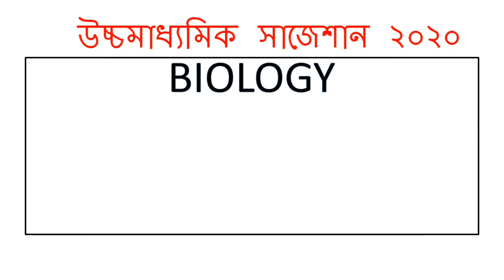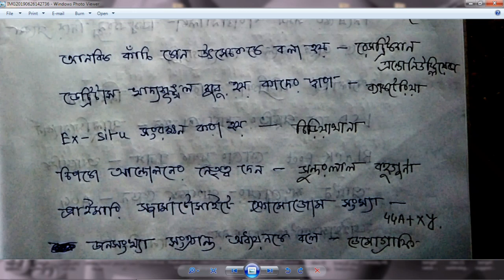HS Biology Suggestion-2020(WBCHSE) | 50+ MCQ with Answer | নির্বাচিত প্রশ্ন | All Unit